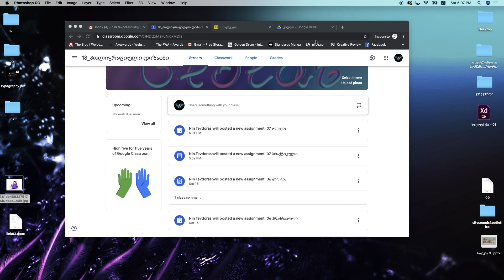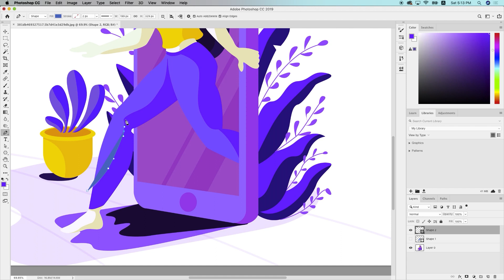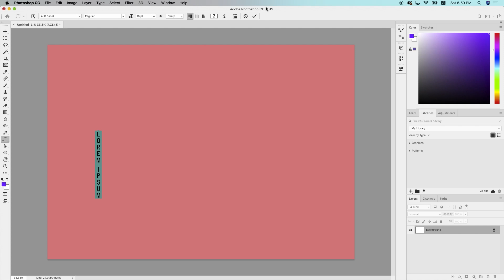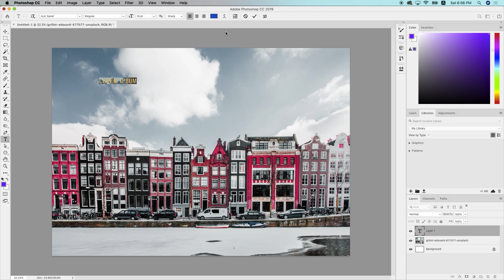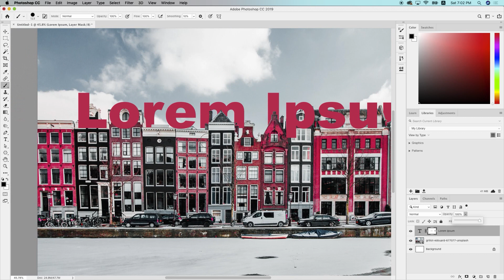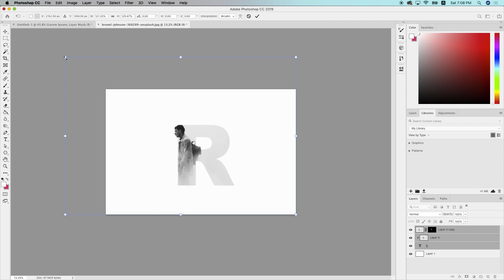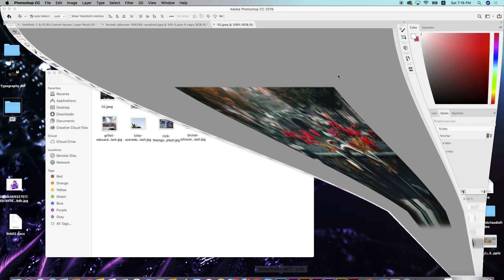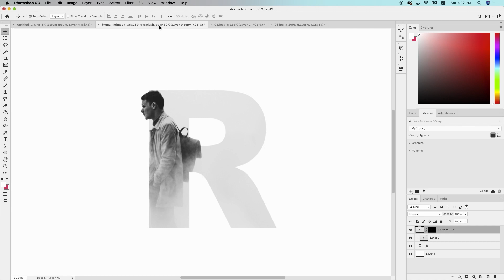ნინი თევდორაშვილი - პოლიგრაფიული დიზაინი - ლექცია 07